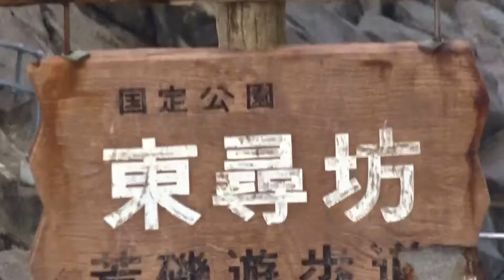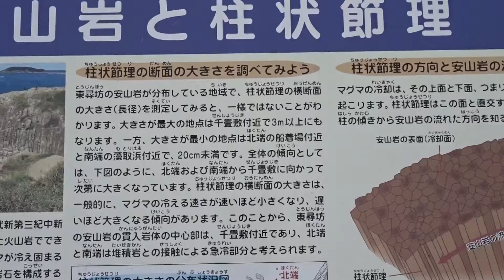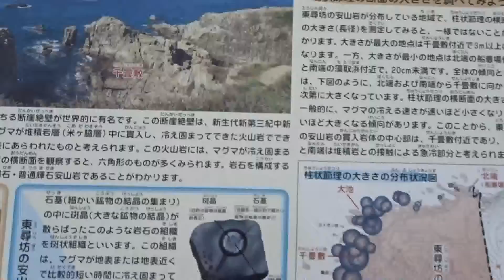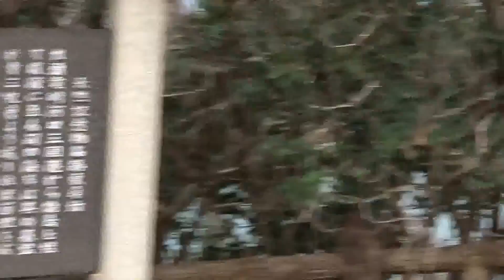東尋坊 福井県 総集編